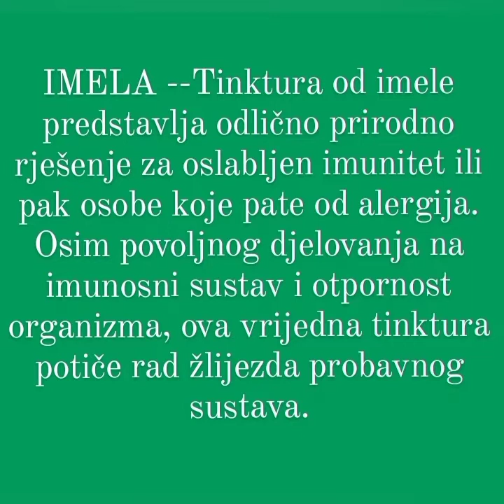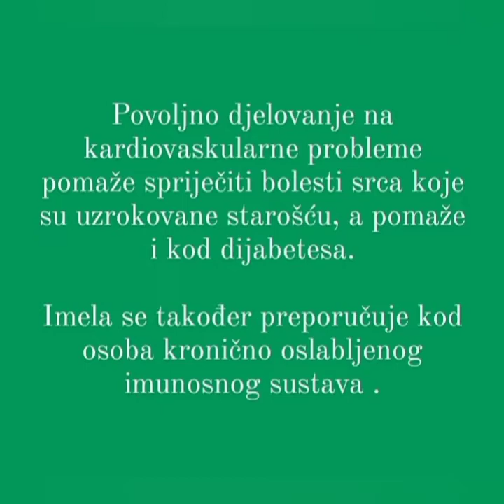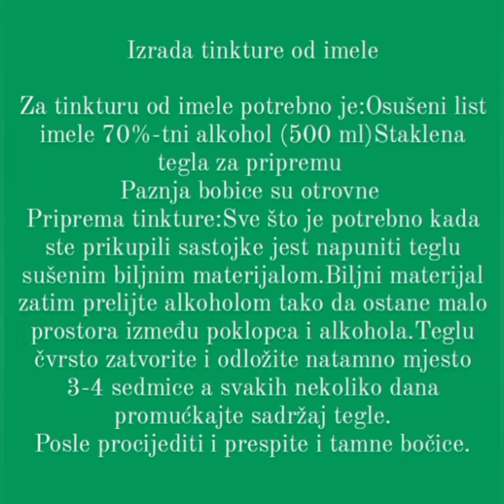IMELA - recept za tinkturu i zašto se koristi Imela